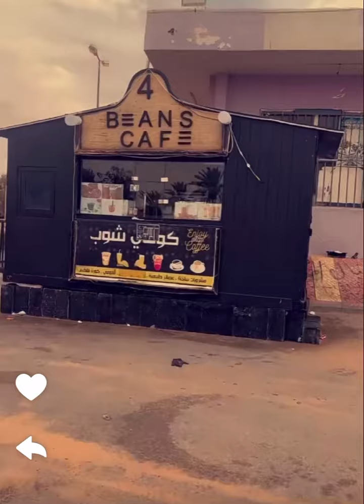سحبنا الدكة {طلال الخالدي }